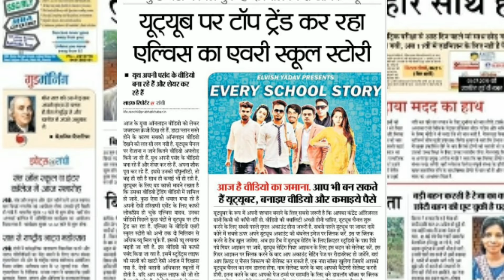Harsh Beniwal At Amit Bhadana Home |And Clear Everything | Drama over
Hi guys,

Harsh Beniwal and Amit bhadana , harsh Beniwal going to Amit bhadana home n clear everything and elvish yadev in news paper.

IF YOU LIKE THE VIDEO PLZ DO
 COMMENTS📩
N DON'TOFORGET TO
 MY CHANNEL👈🏻
FOR MORE REGULAR UPDATES✌🏻.